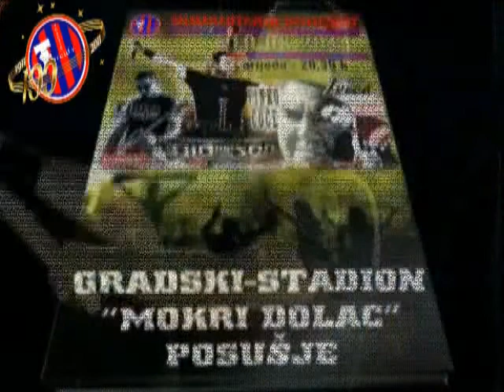10.08.2011 VELIKI HUMANITARNI KONCERT Torcida Posušje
Klub navijača Hajduka Torcida Posušje, dana 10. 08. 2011 godine organizira veliki humanitarni koncert za djecu sa posebnim potrebama općine Posušje, na gradskom stadionu Mokri Dolac u Posušju, s početkom u 20:30 h. Sav prihod od koncerta bit će doniran djeci sa posebnim potrebama. Na koncertu će nastupiti poznata estradna imena, a to su: Marko Perković Thompson, Vinko Coce, Tiho Orlić i Ivica Bago